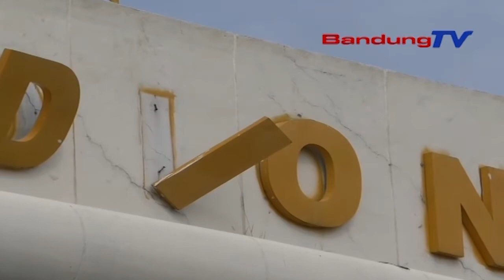Pasca Laga Persib Persebaya, Stadion Si Jalak Harupat Rusak